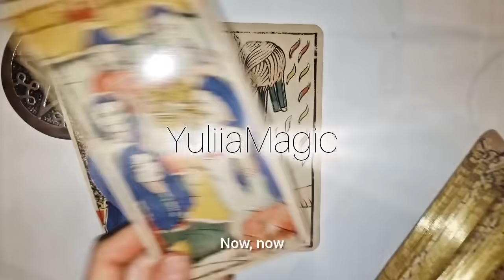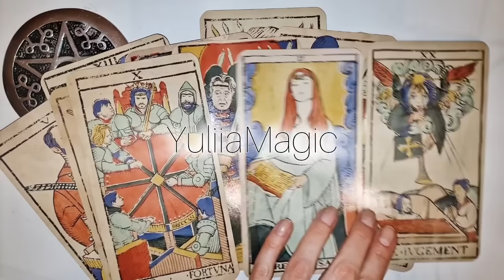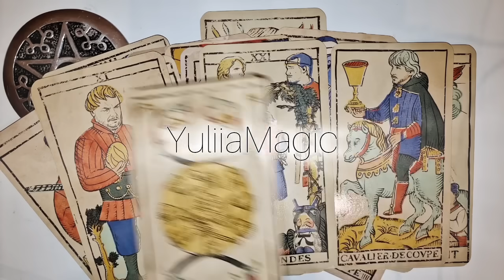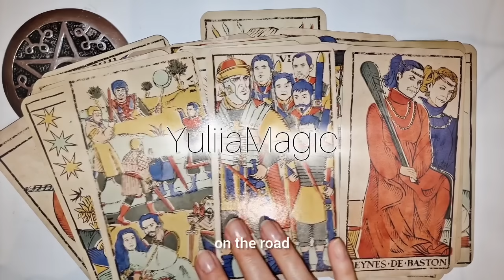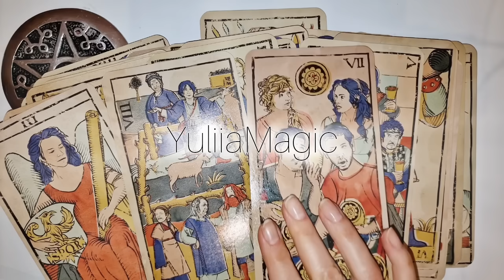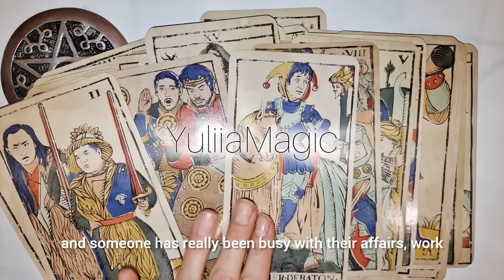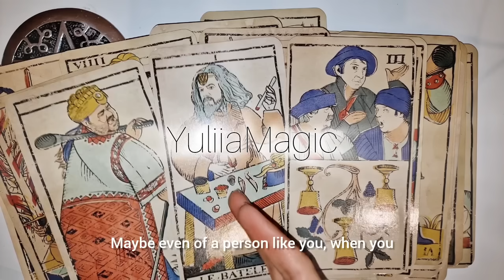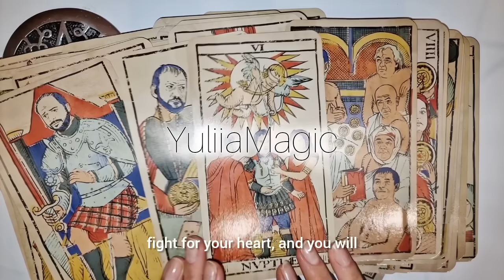ЧТО БУДЕТ ДАЛЬШЕ